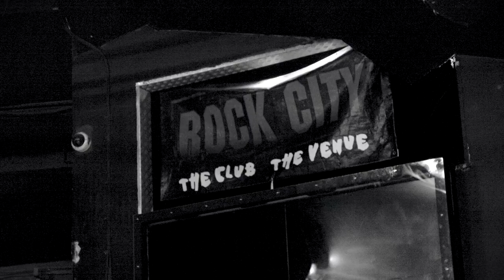Joel O'Keeffe & Harri Harrison | Airbourne | Artist Spotlight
We hung out with Joel O'Keeffe and Harri Harrison of Airbourne before their show at Rock City to talk music, inspirations and their Marshall rigs.